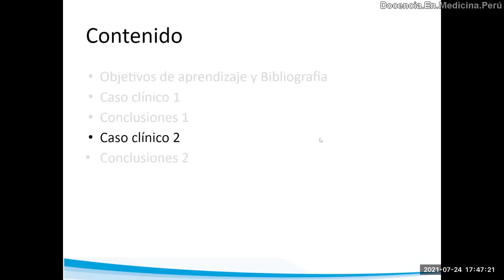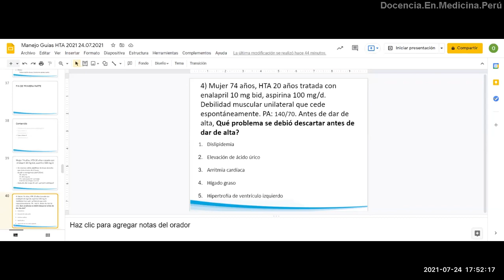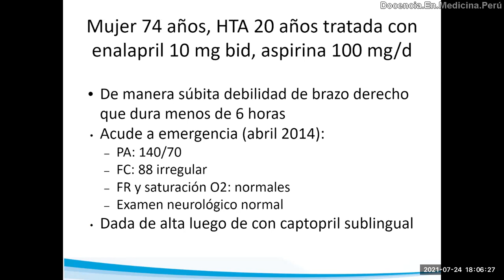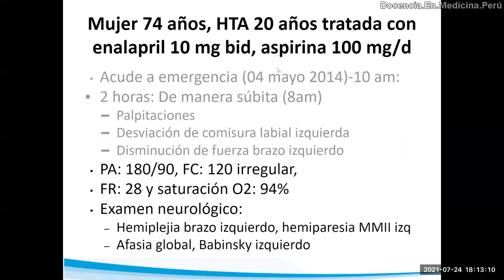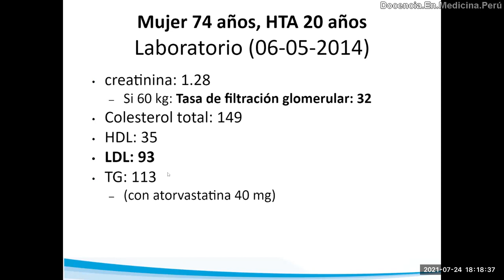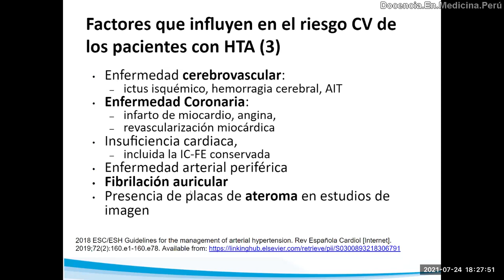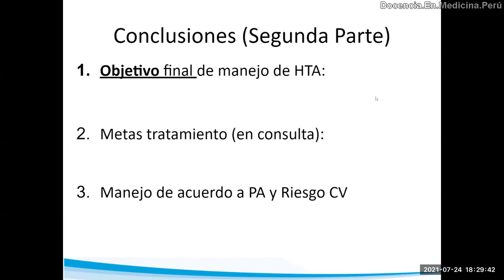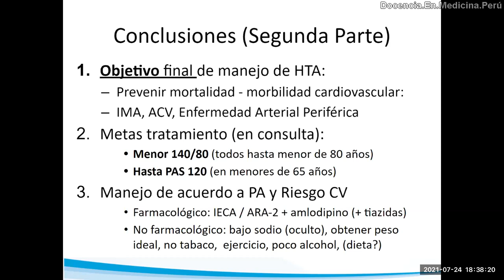Mujer de 70 años con isquemia cerebral transitoria - PodCast 24 julio 2021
Discusión del caso de una mujer adulta mayor con HTA de larga data y su atención en 2 consultas de emergencia en el Hospital Nacional Arzobispo Loayza, de Lima-Perú.
Se hace un enfoque mayor en la prevención primaria y análisis de neuroimágenes correlacionando la clínica, la TEM y la neuroanatomía.

0:00 Presentación y discusión de la 1era atención en emergencia
9:48 Primera evaluación del riesgo cardiovascular de la paciente
11:26 Presentación y discusión de la 2da atención en emergencia
14:40 Análisis de las tomografías cerebrales
19:01 Preguntas a realizar en un(a) paciente con (riesgo de) isquemia cerebral
25:41 Factores de riesgo cardiovascular muy alto
26:31 Conclusiones y recomendaciones